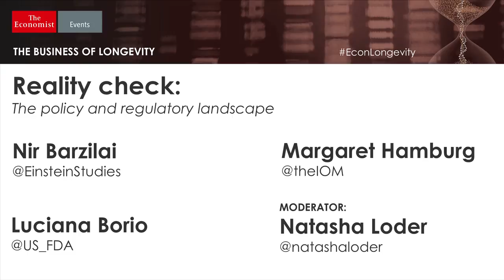Reality check: The policy and regulatory landscape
Whether we like it or not, legislation and regulation play a bigger role in health care than many other industries. The government’s Affordable Care Act has catalysed the longevity economy by making health care delivered outside the hospital reimbursable. This has boosted the ‘ageing in place’ industry and prompted providers to use new technologies to link up their services with patients and their families at home. As digital health, telemedicine and the science of ageing come into their own, are the existing mechanisms of regulatory oversight sufficient?

• What future legislative change will spur the next phase of growth in this new market?
• What policies will help to support advances in home-based care giving and health prevention strategies for the ageing population?
• Will proposed human clinical trials such as TAME (Targeting ageing with Metformin) clear the regulatory hurdles and pave the way for ageing to be considered an indication for treatment, and reimbursement?

Nir Barzilai, professor of medicine and genetics and director of the Institute for Aging Research, Albert Einstein College of Medicine
Luciana Borio, chief scientist (acting), US Food and Drug Administration
Margaret Hamburg, foreign secretary, National Academy of Medicine

Moderator: Natasha Loder, health-care correspondent, The Economist